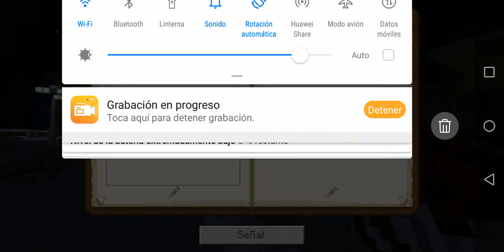Explosión máxima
Este es mi video grabado con Capture Recorder. Es fácil grabar tu pantalla y transmitir en vivo. Enlace de descarga: